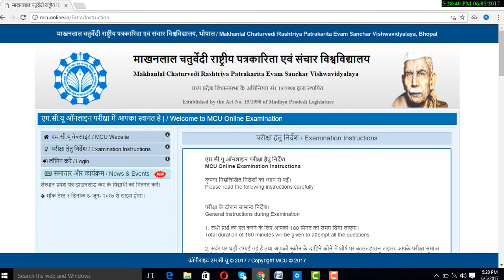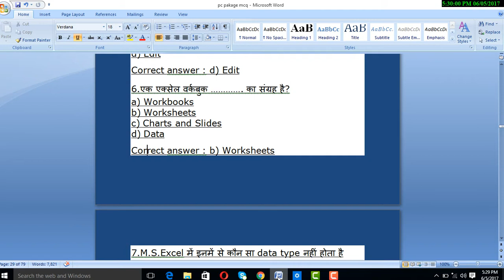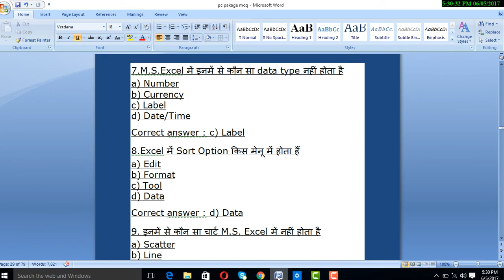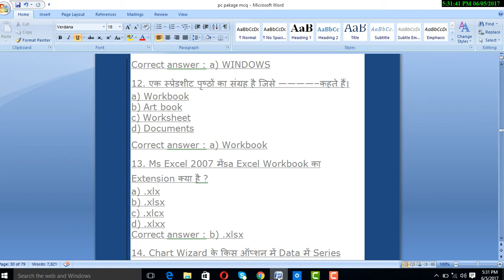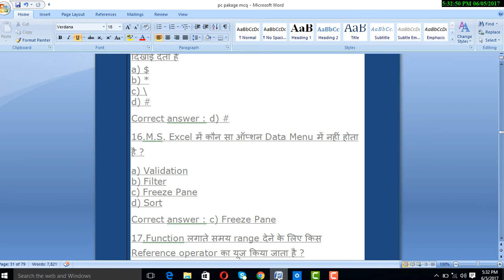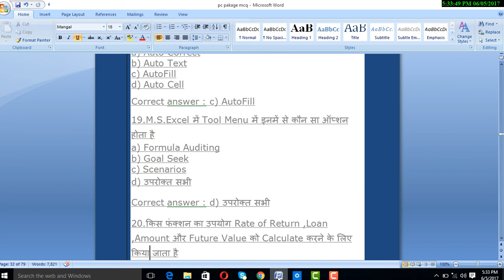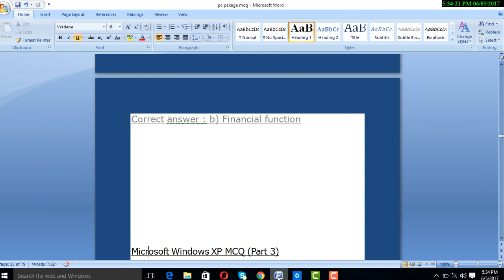Microsoft Excel MCQ (Part 1)